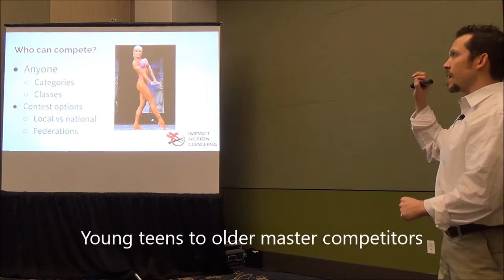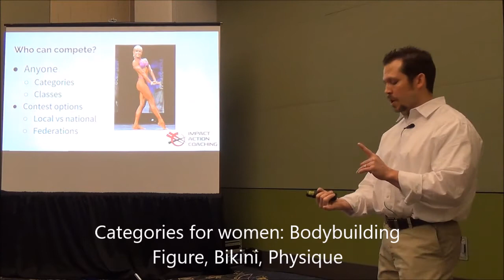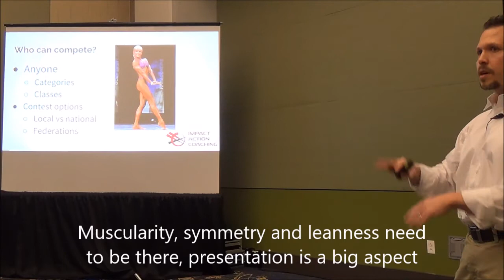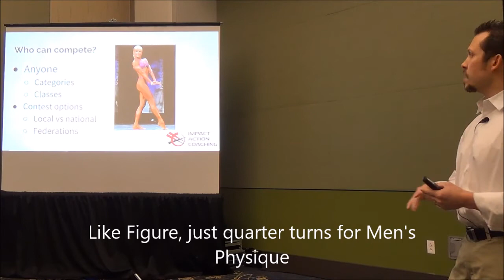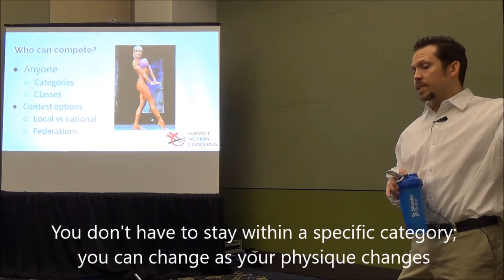Bodybuilding 101 video 5: Category Differences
In this video, I talk about the different categories in competition that men and women can choose from; along with the factors that separate them.